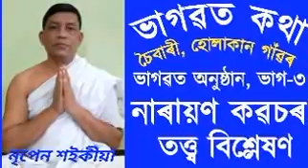19Feb-22, হোলাকান গাঁৱৰ ভাগৱত, ভাগ-৩, নৃপেন শ‌ইকীয়া।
নাৰায়ণ কৱচৰ তত্ত্ব বিশ্লেষণ, ভগৱান আৰু ভকতৰ ধনুৰ তত্ত্ব।

NIPEN SAIKIA THANKS.